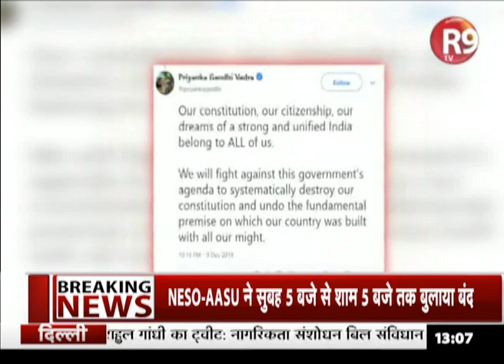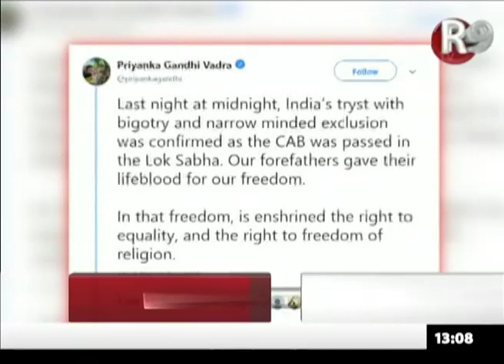CAB पर PriyankaGandhi का PMModi सरकार पर निशाना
नागरिकता संशोधन बिल पर कांग्रेस महासचिव प्रियंका गांधी वाड्रा ने मोदी सरकार पर निशाना साधा है... प्रियंका ने ट्वीट कर लिखा कि लोकसभा में नागरिकता संशोधन बिल पारित करके बंटवारे की पुष्टि कर दी गई है...